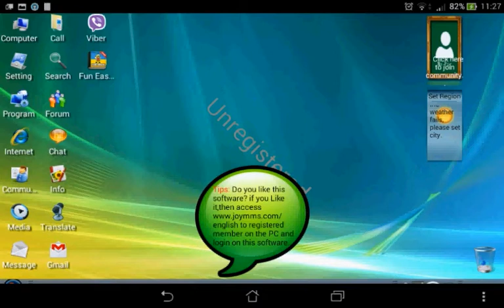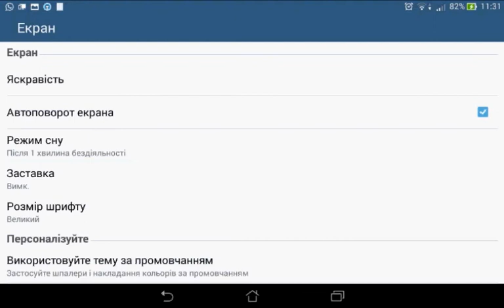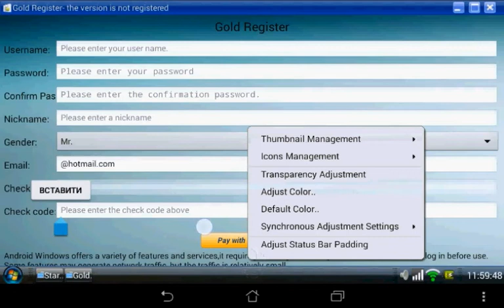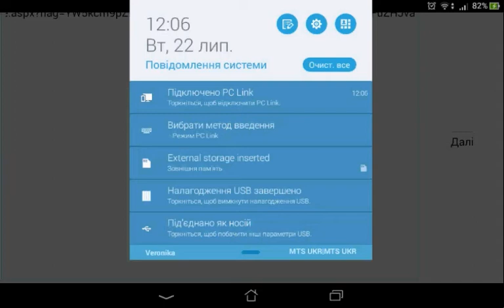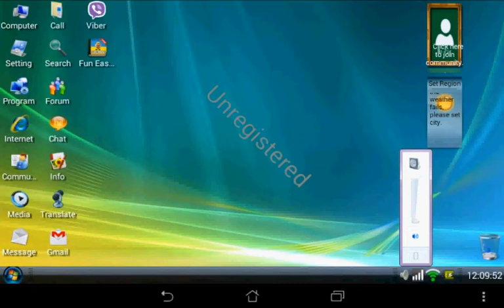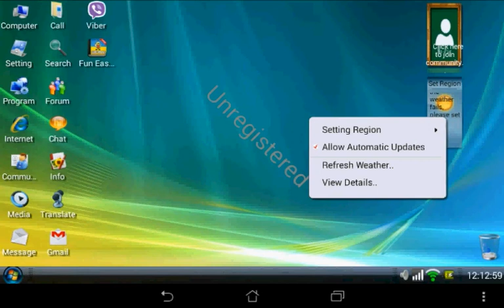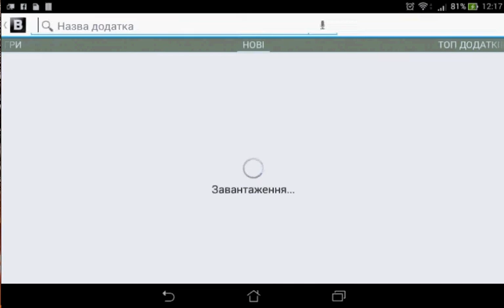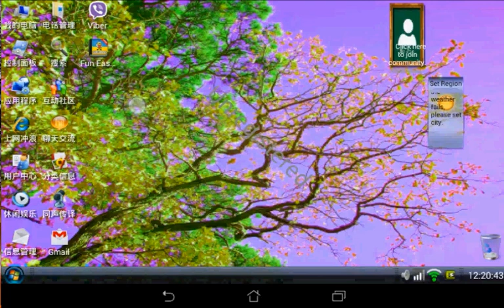Windows XP for android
Наприкінці відео сказано ДЕ і ЯК СКАЧАТИ Windows XP for android